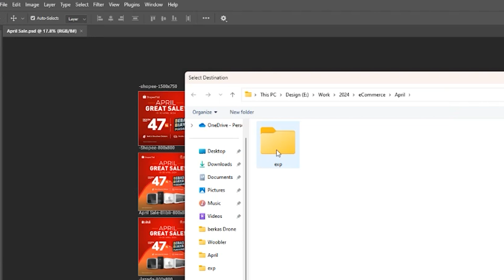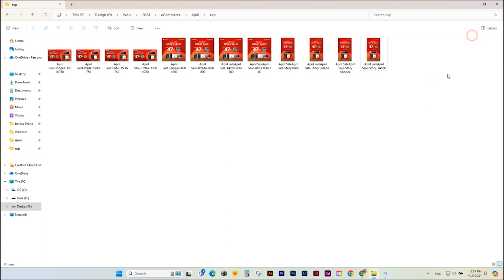Cara export semua artboard di Adobe Photoshop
Cara Export semua Artboards as JPEG File di Photoshop

00:00 Intro
00:12 Artboards in Photoshop
00:22 Export Artboards to file as JPEG File